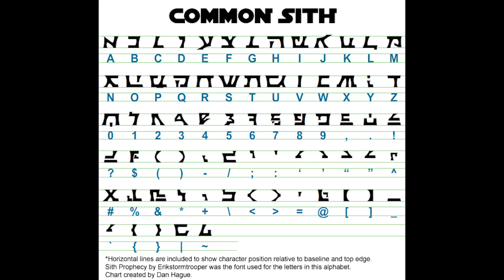עוד 5 פרטים שפספסתם במלחמת הכוכבים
אחרי שהצגנו לכם בפרק הקודם 5 פרטים שמעולם לא ראיתם בסרט "מלחמת הכוכבים: תקווה חדשה" הפעם אנו מציגים לכם 5 פרטים שמגיעים משאר הסרטים בסדרה.

הכתובת לשליחת דואר לפינת גולשים שלנו:
מיקוד 6121601